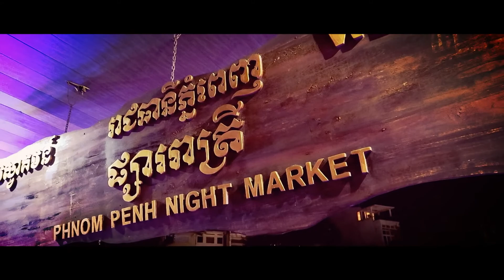NIGHT MARKET PHNOM PENH , CAMBODIA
FOOD, CLOTHES , PEOPLE , CHEAP SHOPPING , WELCOME TO THE NIGHT MARKET

phnom penh central market opening hours
russian night market
phnom penh old market
container night market phnom penh
phnom penh night market phnom penh, cambodia
sambath tonle bassac night market
container market phnom penh post
phnom penh russian market
jet container night market location
container market in siem reap
jets container phnom penh
jet container cambodia
jets container night market
jets container market
jet's group cambodia
jet group cambodia
phsar chas siem reap
psar chaa siem reap opening hours
old market siem reap opening hours
psar chaa market siem reap
markets in cambodia
orussey market phnom penh
phnom penh night market opening hours
angkor night market
russian night market
night market phnom penh food